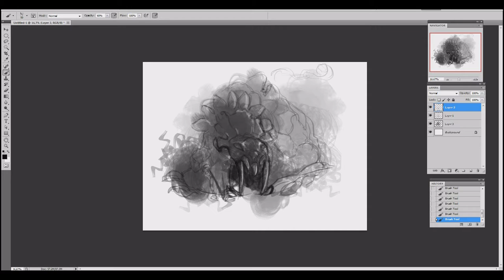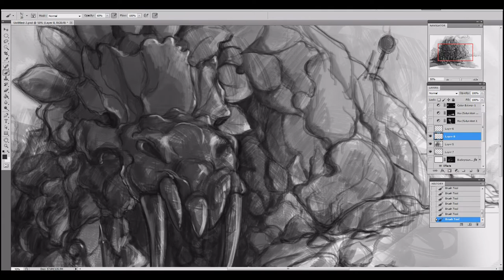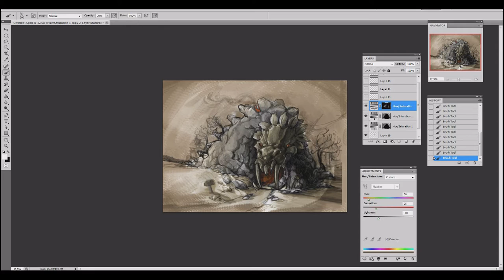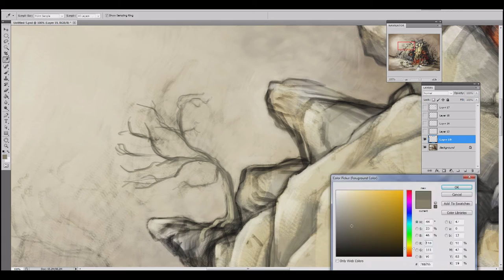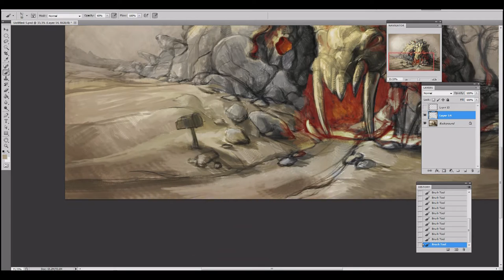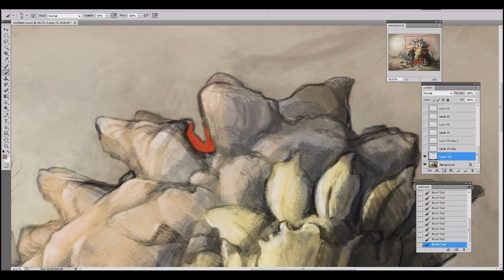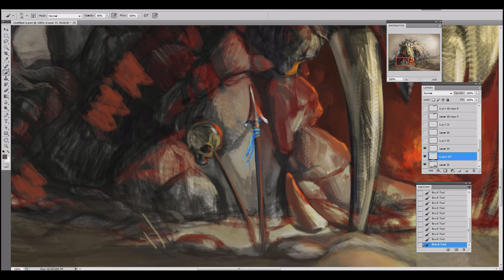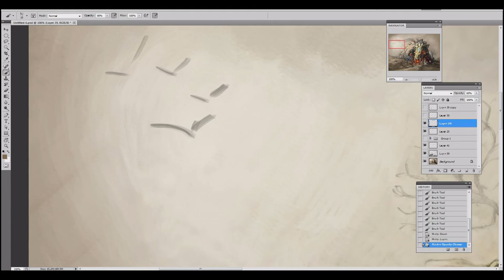Speedpaint. Witch-doctor House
The process of drawing a dragon skull house. Made for the competition on cghell.com